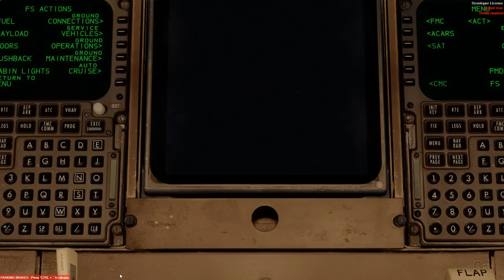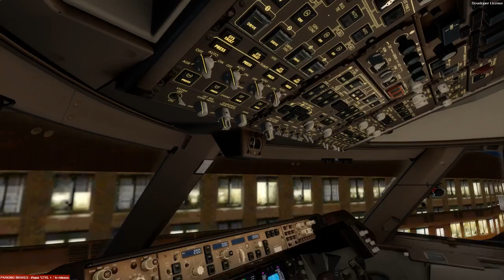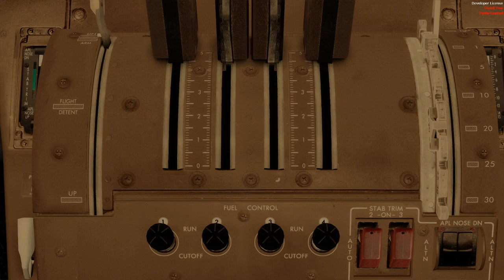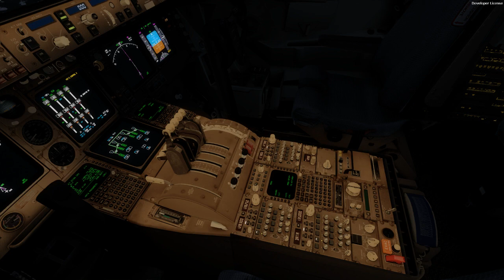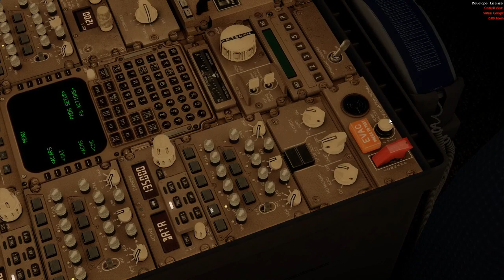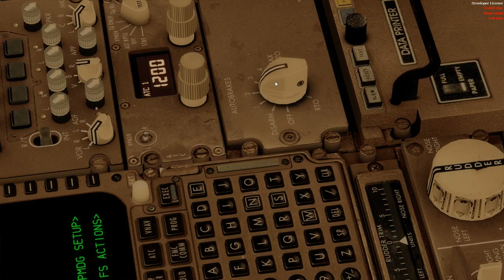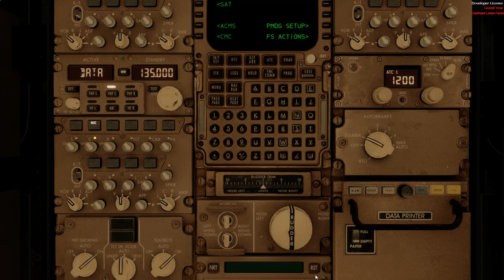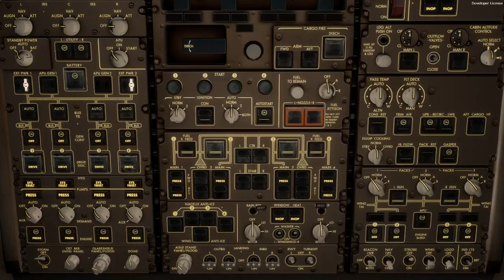テクノブレイン製アドオンシーナリー『東京国際空港２』アップデート記念（P3D正式対応） B747-400D 新千歳発 羽田空港行き ２２：００出発【Live simulation】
主に週末に飛びます。出発地、目的地は適当です。国内線、国際線、セスナ機遊覧飛行等、何でもありです。実際の時間がかかるので、飛んでいるだけの時は相当暇です。あと、猫の影響や、コンピューターのフリーズにより途中終了する事もしばしばあるので、悪しからず。
新しいフライトシミュレータ（Lockheed martin製のPrepar3D）で飛んでみます。
Thanks for worldwide watching!!
I'll mainly play this simulator on weekend. Departure place and destination are random. Domestic flights, International flights, Cessna flight, Fighter jet flight etc. are all there. It takes a real time, so you'll feel bored. I'll try to fly with new flight sim Prepar3D produced by Lockheed martin.
NOTE：Sometime, simulator stops halfway to the destination by cats or computer problem.